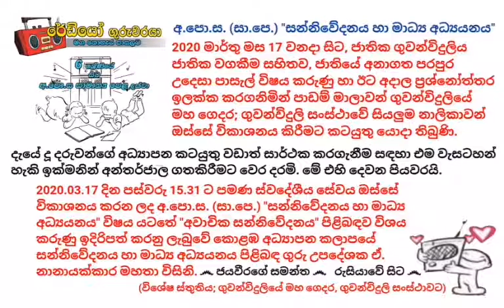අ.පො.ස. සාපෙ. සන්නිවේදනය හා මාධ්‍ය අධ්‍යයනය - අවාචික සන්නිවේදනය - ඒ. නානායක්කාර මහතා - 2020.03.17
2020 මාර්තු මස 17 වනදා සිට, ජාතික ගුවන්විදුලිය ජාතික වගකීම සහිතව, ජාතියේ අනාගත පරපුර උදෙසා පාසැල් විෂය කරුණු හා ඊට අදාල ප්‍රශ්නෝත්තර ඉලක්ක කරගනිමින් පාඩම් මාලාවන් ගුවන්විදුලියේ මහ ගෙදර; ගුවන්විදුලි සංස්ථාවේ සියලුම නාලිකාවන් ඔස්සේ විකාශනය කිරීමට කටයුතු යොදා තිබුණි.

ඒ අනුව;

* සිටි එෆ්.එම්. නාලිකාව ඔස්සේ පෙරවරු 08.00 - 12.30 දක්වා හා පස්වරු 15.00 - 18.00 දක්වා අ.පො.ස (උ.පෙ) විෂයන් ද,

* වෙළඳ සේවය ඔස්සේ පෙරවරු 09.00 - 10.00 දක්වා හා පස්වරු 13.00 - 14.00 දක්වා හයවැනි ශ්‍රේණියේ සිට අ.පො.ස. (සා.පෙ.) විෂයන් ද,
*  ස්වදේශීය සේවය ඔස්සේ පෙරවරු 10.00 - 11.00 දක්වා හා පස්වරු 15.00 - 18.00 දක්වා පළමුවැනි ශ්‍රේණියේ සිට පස්වැනි ශ්‍රේණියේ ශිෂ්‍යත්ව විභාගය සඳහා වන විෂයන් ද,
• තෙන්ඩ්‍රල් නාලිකාව ඔස්සේ පෙරවරු 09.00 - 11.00 දක්වා අ.පො.ස. (උ.පෙ.) විෂයන් හා පෙරවරු 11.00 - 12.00 දක්වා අ.පො.ස. (සා.පෙ.) විෂයන් ද,
• දෙමළ ස්වදේශීය සේවය ඔස්සේ පස්වරු 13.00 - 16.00 දක්වා හයවැනි ශ්‍රේණියේ සිට දහවැනි ශ්‍රේණිය දක්වා හා පස්වරු 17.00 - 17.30 දක්වා පළමුවැනි ශ්‍රේණියේ සිට පස්වැනි ශ්‍රේණියේ ශිෂ්‍යත්ව විභාගය සඳහා වන විෂයන් ද,
• රේඩියෝ ශ්‍රී ලංකා නාලිකාව ඔස්සේ පස්වරු 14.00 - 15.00 දක්වා අ.පො.ස. (සා.පෙ.) විභාගය සඳහා ඉංග්‍රීසි සාහිත්‍යය හා පස්වරු 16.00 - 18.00 දක්වා අ.පො.ස. (උ.පෙ.) විභාගය සඳහා ඉංග්‍රීසි යනාදී වශයෙන් විෂය මාලාවන් විකාශනය කෙරුණු අතර, මේ වනවිට දිනපතා පටිගත කරගත් පාඩම් කීපයක් මා සතුව පවතී.

දැයේ දූ දරුවන්ගේ අධ්‍යාපන කටයුතු වඩාත් සාර්ථක කරගැනීම සඳහා එම වැසටහන් හැකි ඉක්මනින් අන්තර්ජාල ගතකිරීමට වෙර දරමි. මේ එහි දෙවන පියවරයි.

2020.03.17 දින පස්වරු 15.31 ට පමණ ස්වදේශීය සේවය ඔස්සේ විකාශනය කරන ලද අ.පො.ස. (සා.පෙ.) "සන්නිවේදනය හා මාධ්‍ය අධ්‍යයනය" විෂය යටතේ "අවාචික සන්නිවේදනය" පිළිබඳව විශය කරුණු ඉදිරිපත් කරනු ලැබුවේ කොළඹ අධ්‍යාපන කලාපයේ සන්නිවේදනය හා මාධ්‍ය අධ්‍යයනය පිළිබඳ ගුරු උපදේශක ඒ. නානායක්කාර මහතා විසිනි.

(විශේෂ ස්තුතිය; ගුවන්විදුලියේ මහ ගෙදර, ගුවන්විදුලි සංස්ථාවට)